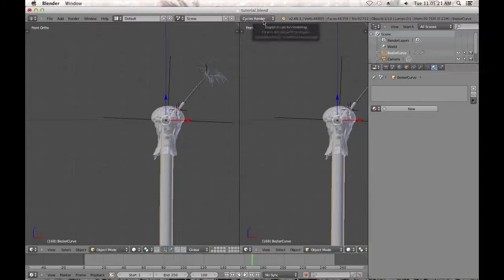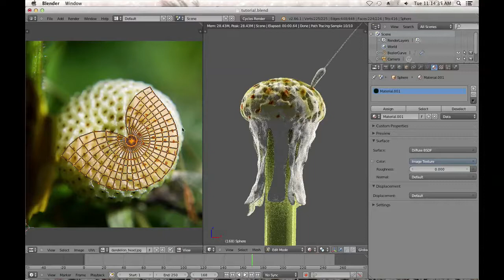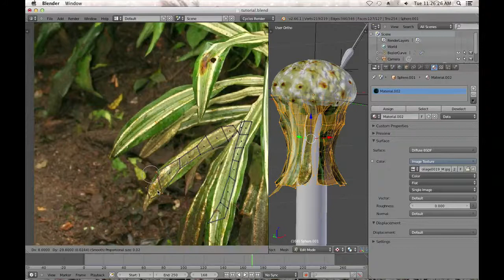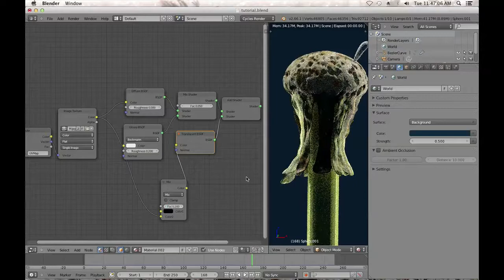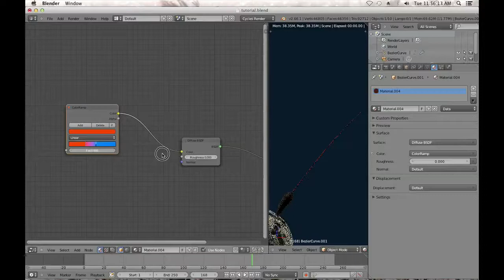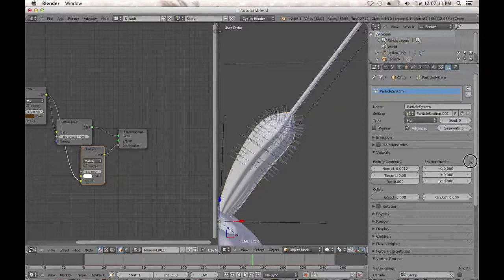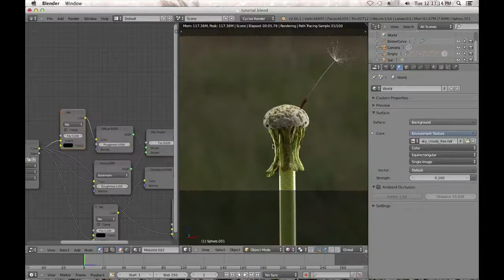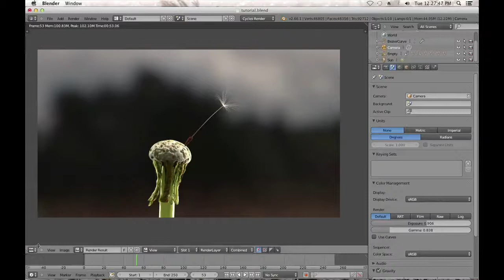Create Realistic Dandelion - Blender Cycles Tutorial Part 2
Explore the Entire Process of Creating a Realistic Dandelion in Blender 2.6, Including Topics like, Cloth Simulation, Hair Dynamics, Cycles Strand Rendering, and more!